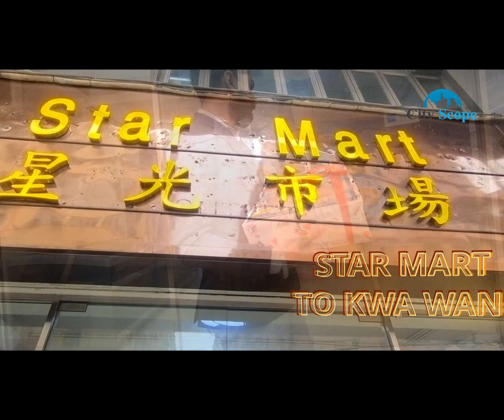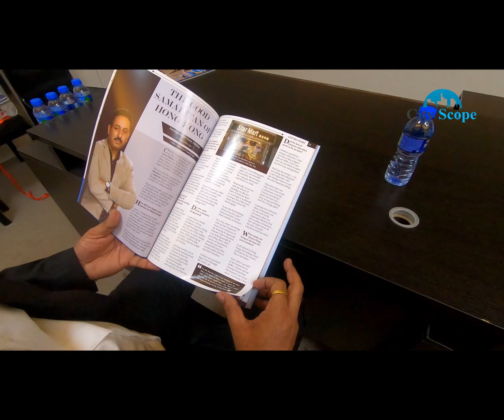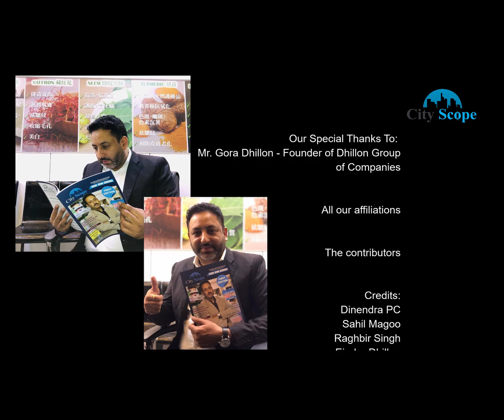City Scope Magazine | First Edition Launch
Relive some of our moments from the Launch Day. City Scope Team visited Mr. Gora Dhillon at Star Mart (To Kwa Wan) and presented him with first copies of the inaugural edition. We hope you will support us in this endeavor.